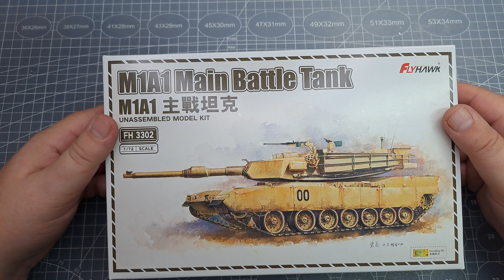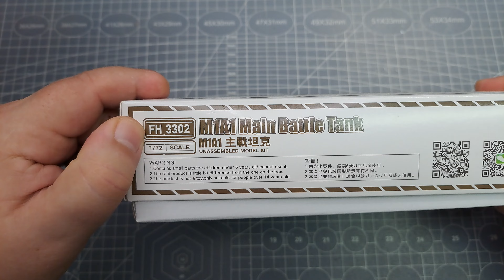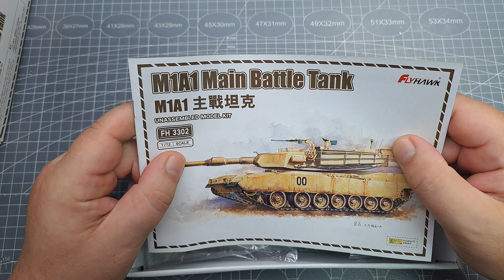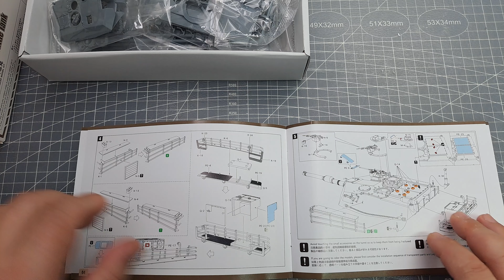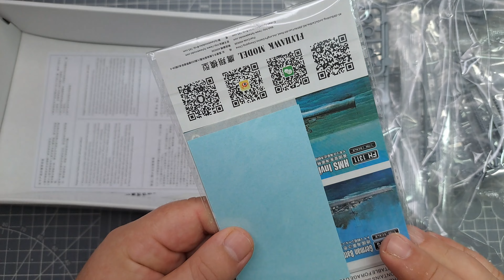Unboxing 216 - M1A1 ABRAMS - FLYHAWK 3302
Unboxing czyli co znajdziemy w pudełku modelu Amerykańskiego czołgu podstawowego M1A1 Abrams w skali 1/72 od firmy Fly Hawk (Chiny).

Wkrótce w sklepie.